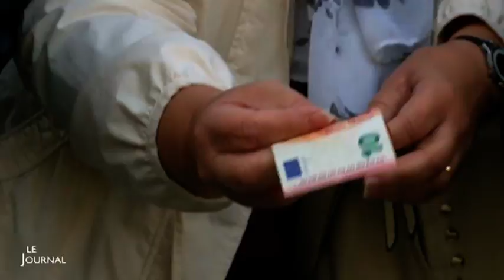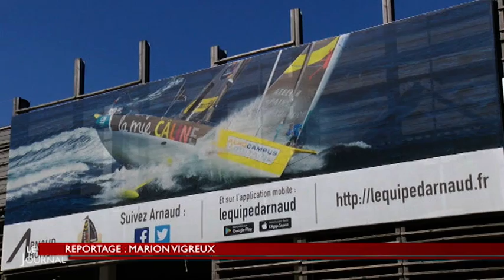TV Vendée - Le JT du 09/05/2017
Retrouvez toute l'actu de votre département dans le JT de TV Vendée. Pour exploitation TV, droits réservés, nous contacter